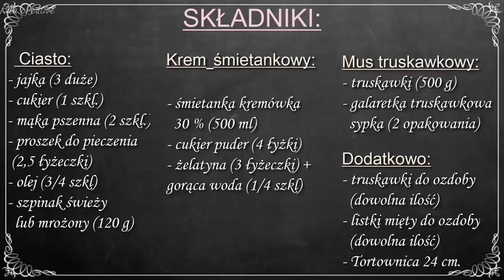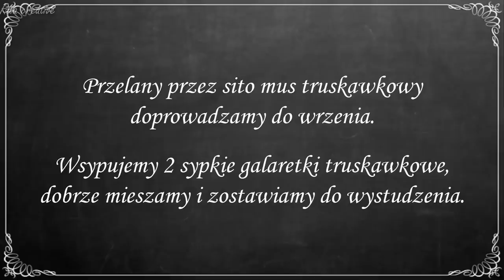CIASTO SZPINAKOWO TRUSKAWKOWE | rita creative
Przepis na ciasto leśny mech. Jest to wiosenne ciasto szpinakowe z truskawkami, przełożone delikatnym kremem śmietankowym i musem truskawkowym. Ciasto jest łatwe w wykonaniu, górę ciasta zdobi zielony mech z truskawkami. Ciasto pięknie i wiosennie się prezentuje oraz wyśmienicie smakuje. Polecam.

SKŁADNIKI:
Ciasto:
- jajka (3 duże)
- cukier (1 szkl.)
- mąka pszenna jasna typu 500 (2 szkl.) (dobrze też się sprawdzi mąka krupczatka)
- proszek do pieczenia (2,5 łyżeczki)
- olej (3/4 szkl)
- szpinak świeży bez łodyżek (120 g) (najlepiej się sprawdzi szpinak baby)

Krem śmietankowy:
- śmietanka kremówka 30 % (500 ml)
- cukier puder (4 łyżki)
- żelatyna (3 łyżeczki) + gorąca woda (1/4 szkl)

Mus truskawkowy:
- truskawki (500 g)
- galaretka truskawkowa  (2 opakowania)

Dodatkowo:
- truskawki do ozdoby (dowolna ilość)
- listki mięty do ozdoby (dowolna ilość)

Track: Ikson - Sunny
Track: Ikson - Do It
Track: Ikson - Breeze